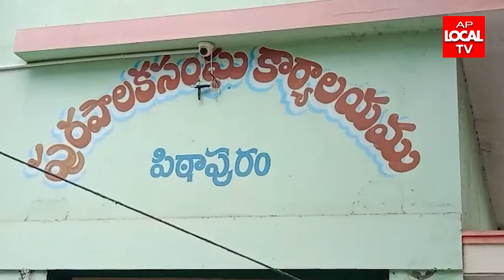ఎమ్మెల్యే దొరబాబు చేతుల మీదుగా పట్టణ పరిధిలో అర్హులైన లబ్ధిదారులకు ఇండ్ల పట్టాలు పంపిణీ